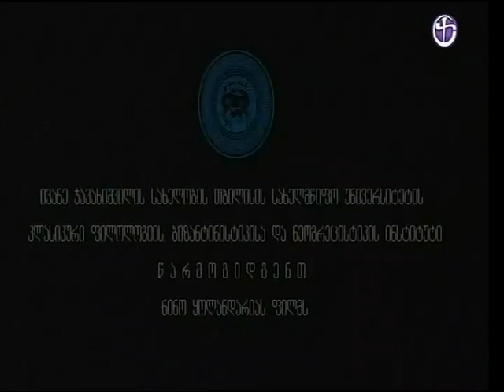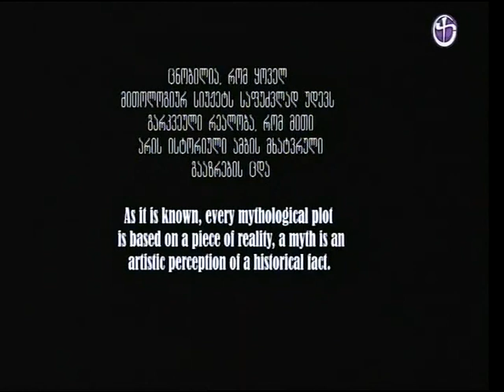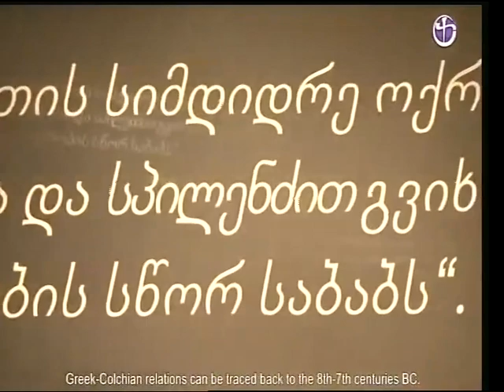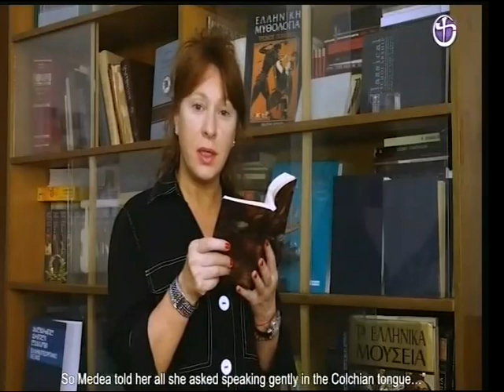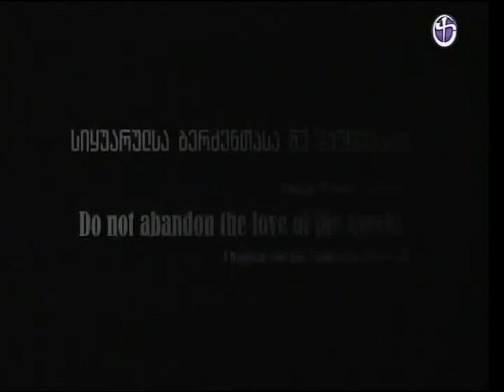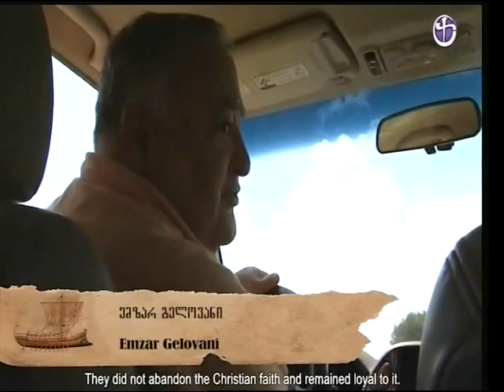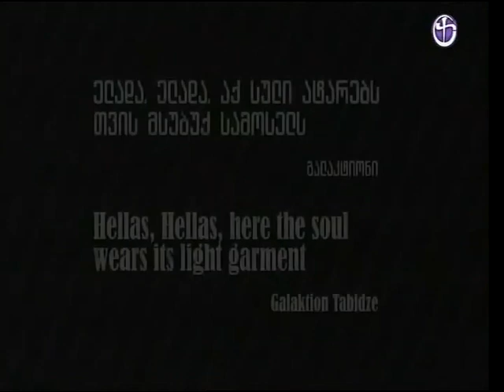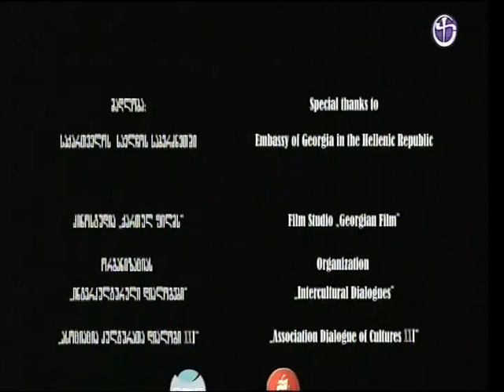4000 - დოკუმენტური ფილმი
4000 - დოკუმენტური ფილმი
ავტორი და რეჟისორი ნინო ყოლანდარია